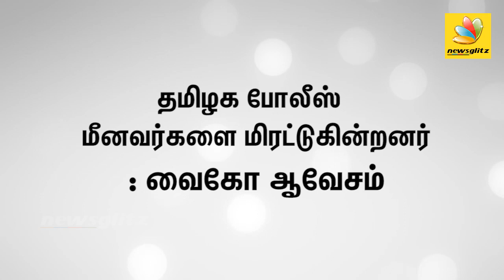போலீஸ் மீனவர்களை மிரட்டுகின்றனர் | Vaiko Speech on Tamil nadu fishermen killed by SriLanka Army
Fishermen protesting against the alleged killing of a 21-year-old by the Sri Lankan Navy on Monday night did not venture out for fishing for the third day on Thursday, demanding the Centre step in to find a solution for the frequent mid-sea skirmishes.